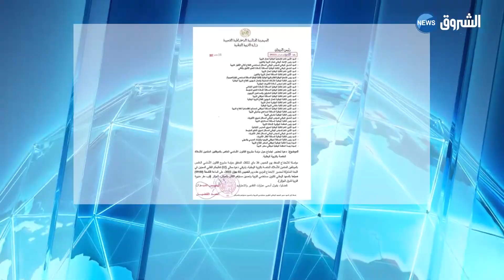ملف القانون الأساسي لعمال التربية يتجه نحو التعقيد بسبب اتساع رقعة المقاطعين لعمل اللجنة المشتركة